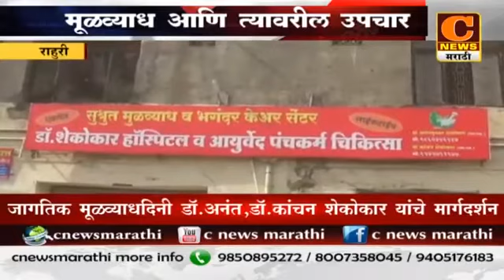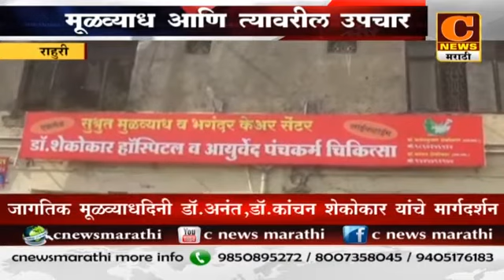management of anorectal diseases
डॉ. शेकोकार हॉस्पिटल ,विठामाधव थियेटर च्या बाजूला, राहुरी फॅक्टरी, राहुरी
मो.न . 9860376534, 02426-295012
 *खालील link ला like करावे*